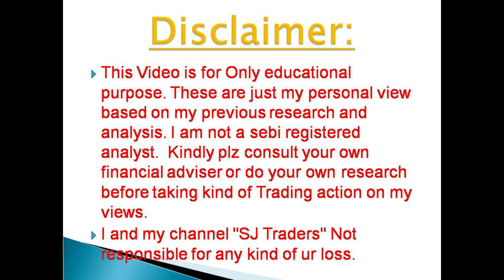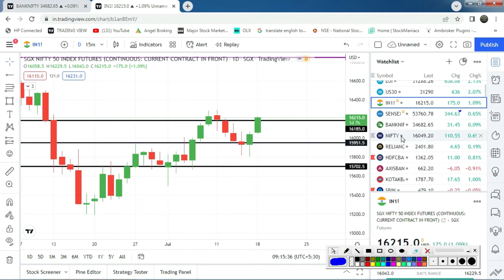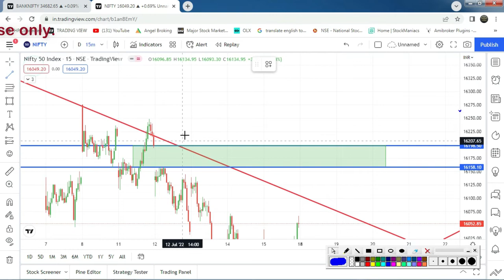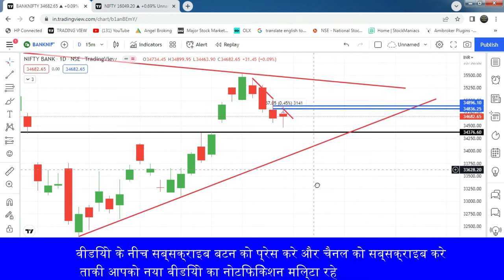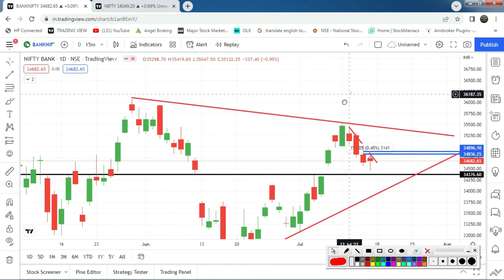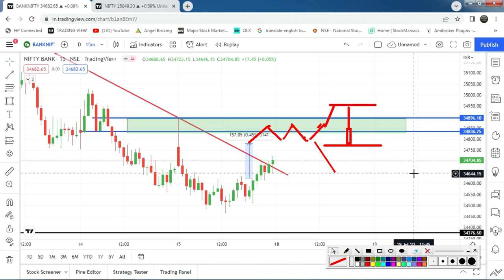Nifty & Bank Nifty Prediction l Bank Nifty & Nifty Analysis & Option Strategy 18July 22l SJ Traders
Nifty & Bank Nifty Prediction l  Bank Nifty & Nifty Analysis & Option Strategy  l Stock Analysis l 18th July 2022 l SJ Traders

2) नए डीमैट खाते के लिए नीचे लिंक खोलें (new Demat Account open link)

5) NIFTY, BANK NIFTY Option में हर रोज़ दिन के 2000 से लेके 20000 कमl कर देगी ये

 2) Search name in Teligrame SJTRADERS1

Topics Covered :-
Topics covered:
bank nifty options for tomorrow,
nifty tomorrow,
nifty prediction,
banknifty analysis,
CNBC LIVE,
sensex today live,
sensex,